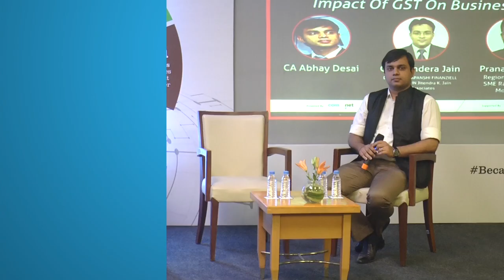Panel Discussion - SME Season 4 Vadodara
Topic- Impact of GST on Business
Panelists-
1. Pranav Ranjan, Regional Manager, SME Ratings, CRISIL (Moderator)
2. CA Abhay Desai